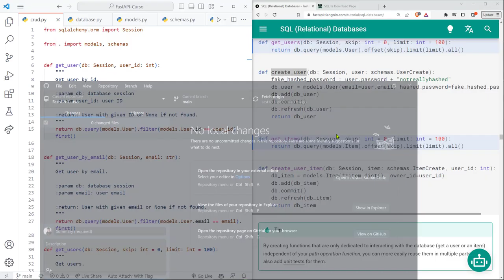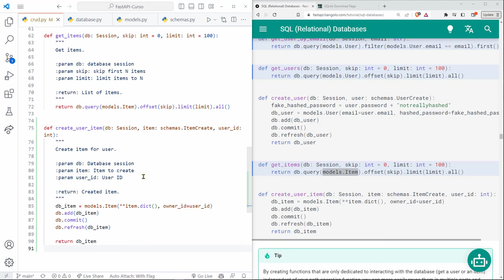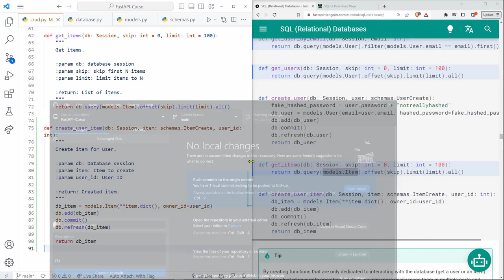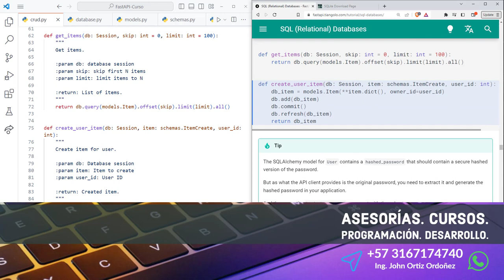FastAPI Curso: 167 Función crear_user_item() para Crear un Item para un Usuario Específico